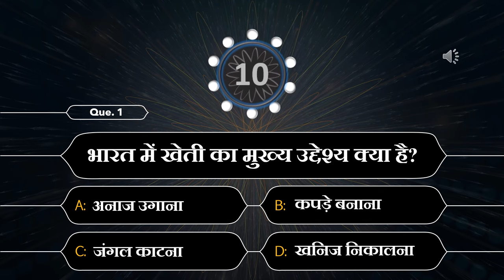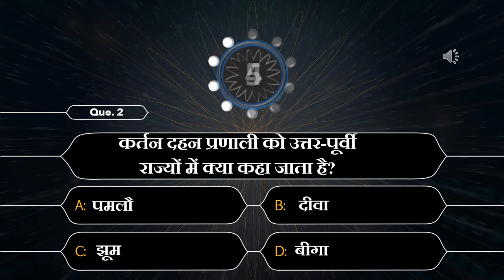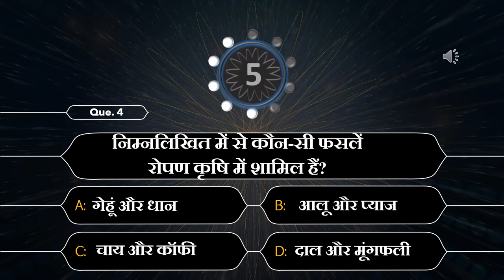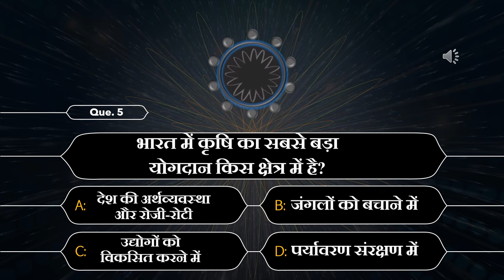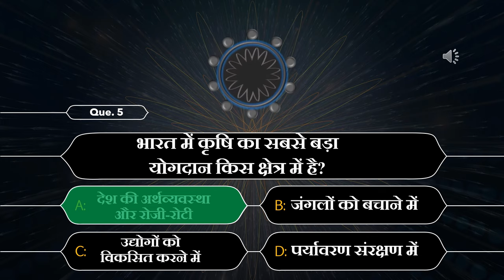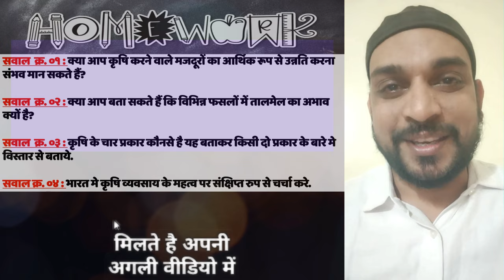"माझा नवीन शैक्षणिक व्हिडीओ" for "National Educational Video Competition"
Title of the LESSION FOR LECTURE VIDEO: कृषि और कृषि के प्रकार
Std. - 10th (CBSE), Sub.- Geography, Lesson No. 04
Language: हिंदी
 Category: INNOVATIVE LECTURE VIDEO COMPETITION